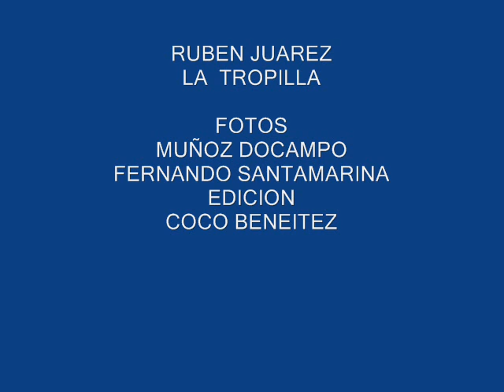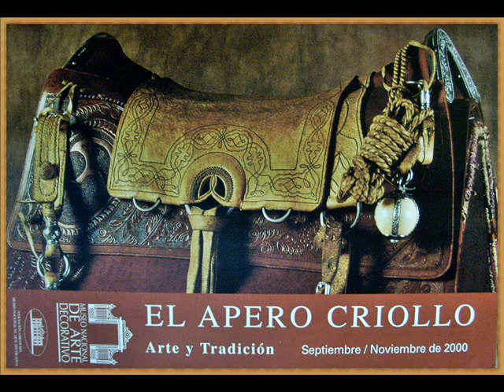LA TROPILLA - RUBEN JUAREZ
Con su voz inconfundible Rubén JUAREZ nos acerca un tema bien campero, como lo es La Tropilla.
FOTOS: MUÑOZ DOCAMPO y FERNANDO SANTAMARINA.